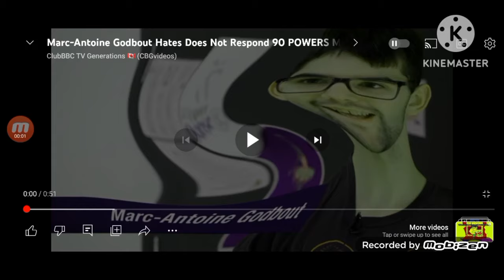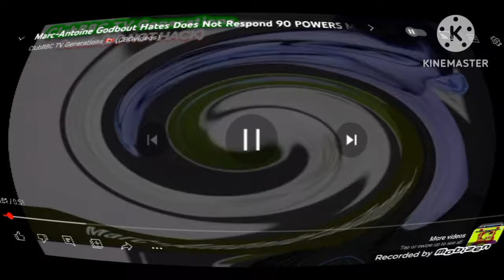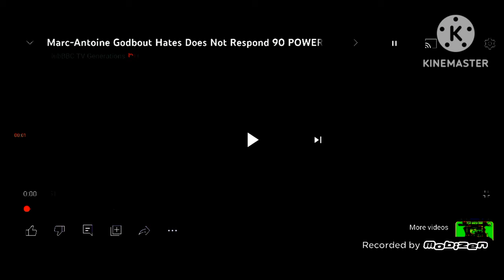Preview 1000 (made up preview) of marc Antoine godbout does not respond 90 powers more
og:@CmediaCanada_official